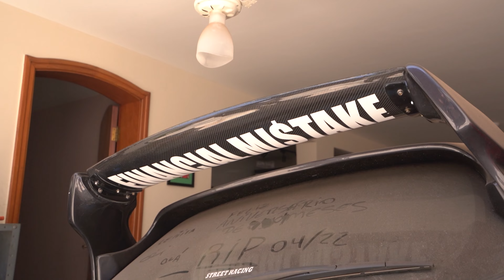A FAMOSA MAREA JAPONESA?!🔥🔥 SUBARU WRX 2.5 TURBÃO TUDO QUE DA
Fala petrolhead, tranquilo!? Hoje eu vou mostrar pra vocês um projeto bem interessante, que ja passou pelo canal, mas estava parado por conta de uma quebra!! Um Subaru WRX 2.5 turbão com muito grana investida. O carro é do meu amigo @mrzeroum, e a gente vai acompanhar a volta desse brinquedinho a vida.

Sigam ele no instagram: @mr_zeroum

Compre 2 adesivos com desconto e ganhe 2 números e ganhe a minha BMW: